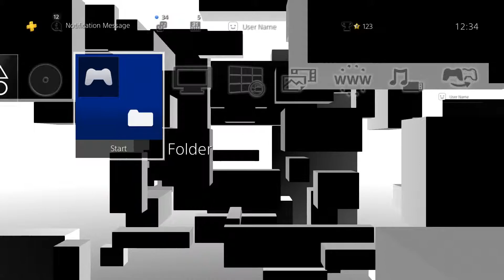PS4 Dynamic Theme - Eclipse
Give feedback & suggestions for future content or improvements at the official NiKo MaKi Theme & Avatar Message Board…